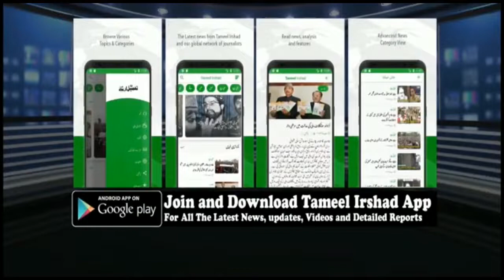Narbal Tehsil Office Accorded Farewell To Tehsildar Ghulam Mohammad Dar On His Retirement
Report | Aadil Bashir